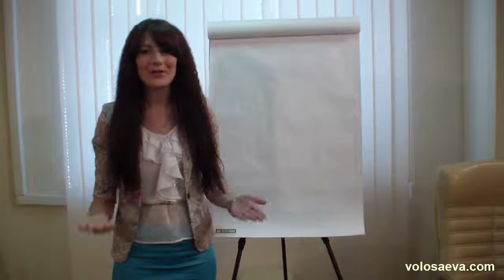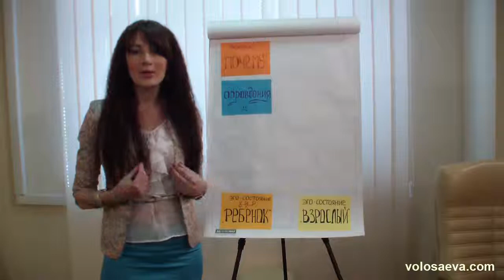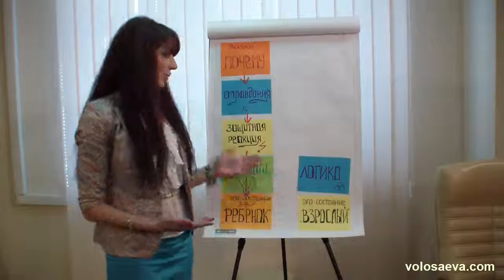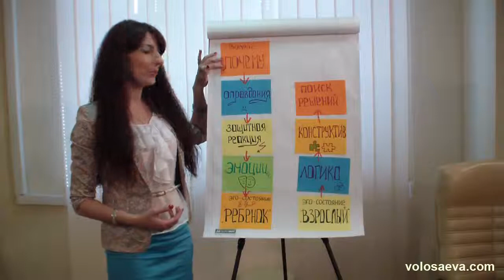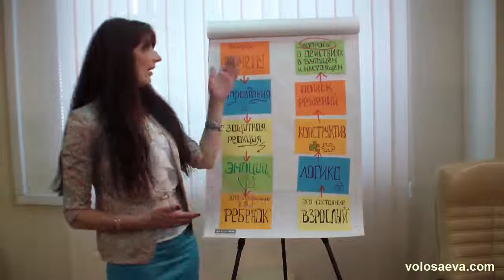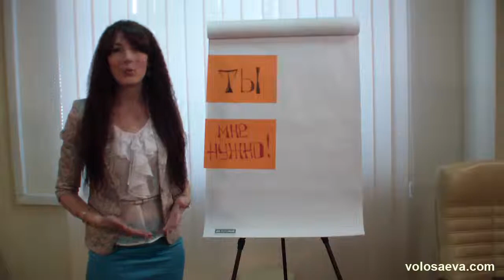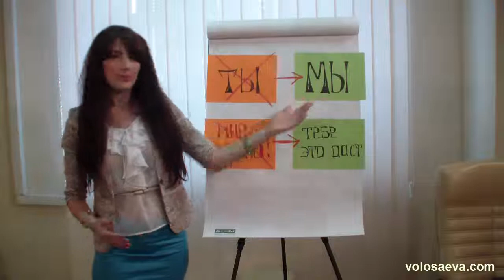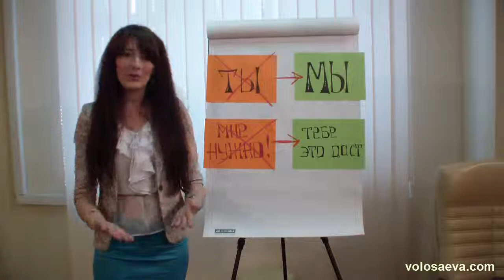Почему подчиненным нельзя говорить слово ПОЧЕМУ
Знаете ли Вы, почему подчиненным нельзя говорить слово ПОЧЕМУ?!? Особенно при обратной связи! Нет? Тогда срочно смотрите видео, которое откроет для Вас одну управленческую хитрость, благодаря которой Ваши сотрудники перестанут включать защитную реакцию и противиться Вашим словам и решениям!